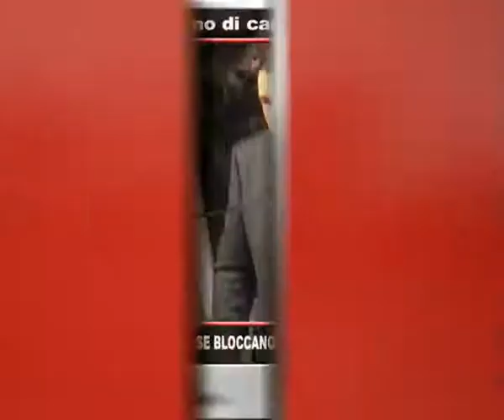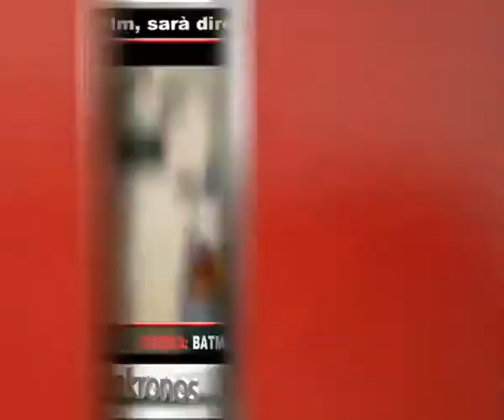Tg Adnkronos, Renzi: se bloccano le riforme lascio ...